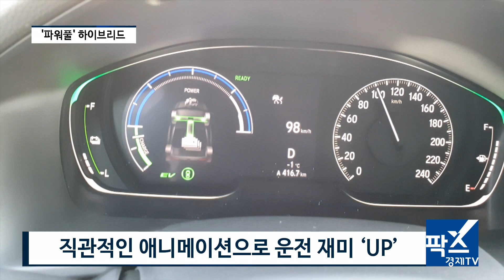[기자가 간다] 혼다 '뉴 어코드 하이브리드'...하이브리드의 '새 기준'